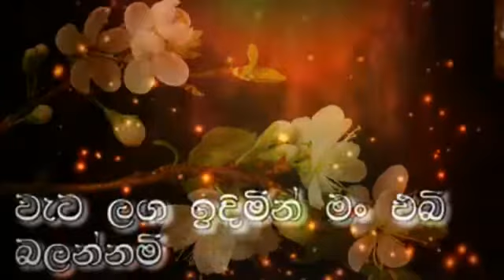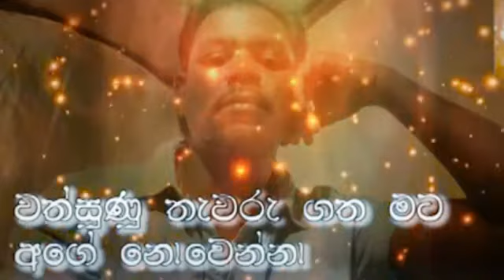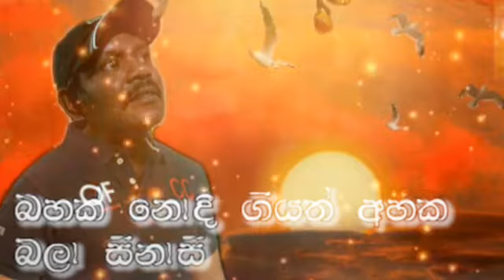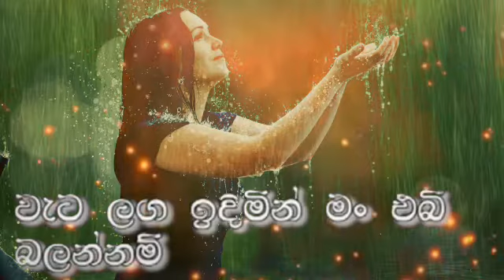(221)ahala mal pipena🎻🎻🎻sasi Kumar 🍁🍁🍁Sri Lanka supar songs lyrics 👍👍👍